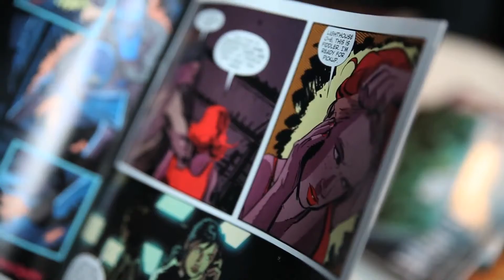Splinter Cell Echoes Comic Book Announcement Video